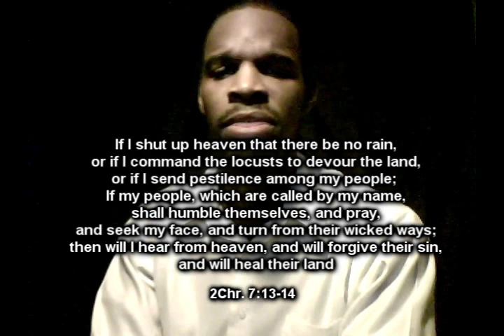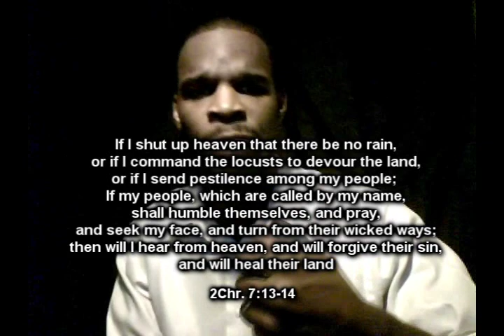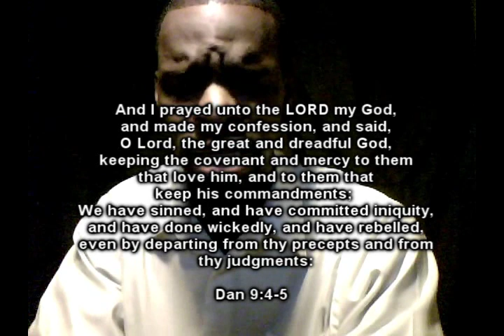How to Heal a Nation: A Prayer for Haiti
January 12, 2010, a massive earthquake registering at 7.0 has decimated Haitis capital city, Port Au Prince. Many hospitals, government buildings, schools, markets, and houses have been either severely damaged or totally destroyed. Hundreds are now homeless and scores of other residents and foreign aid personnel have been killed. Yet, Haiti is no stranger to extreme disaster. In 2008, various costal cities in Haiti were flooded due to multiple hurricanes and tropical storms. With no sign of resolution on the horizon, the country is on the verge of total collapse. What can you do to help?